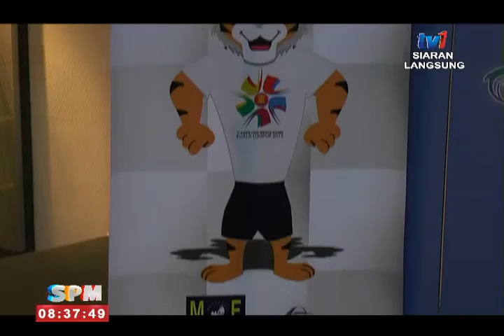SPM - LINTAS LANGSUNG SIDANG KEMUNCAK ASEAN KE-27 [19 NOV 2015]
Langsung dari Pusat Konvensyen Kuala Lumpur sempena Sidang Kemuncak Asean ke-27 dan Mesyuarat-Mesyuarat Berkaitan

Wartawan lokasi: Hezri Rahil